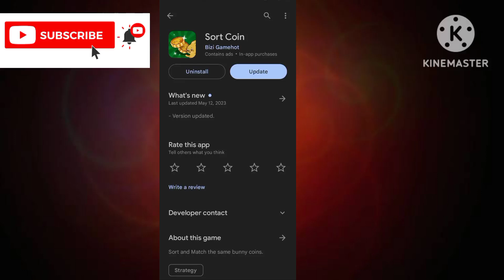Sort Coin Real Or Fake - Sort Coin Payment Proof - Sort Coin Legit Or Scam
App Link.   ||

About Video.     ||

In Today Video Talk About Sort Coin App